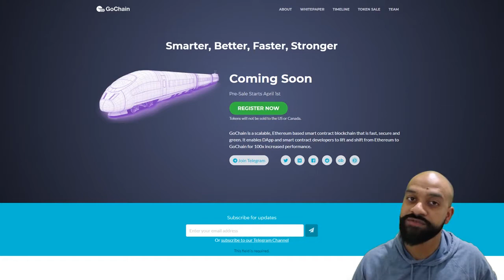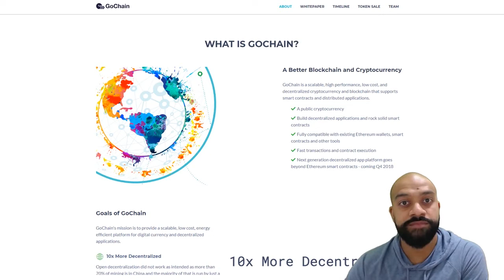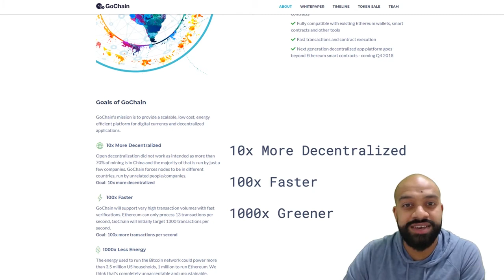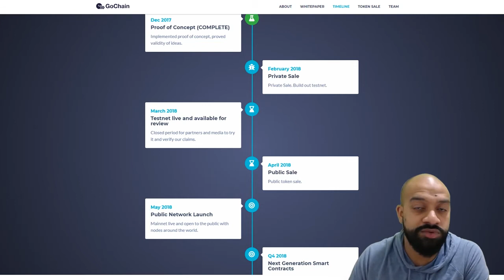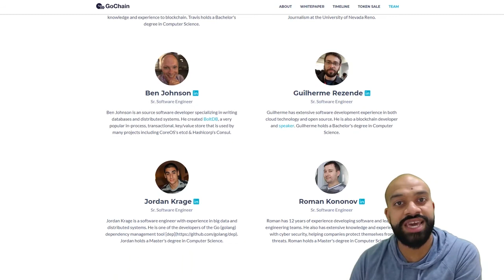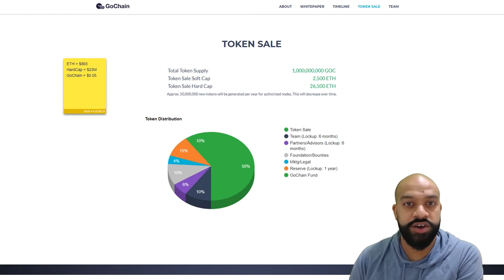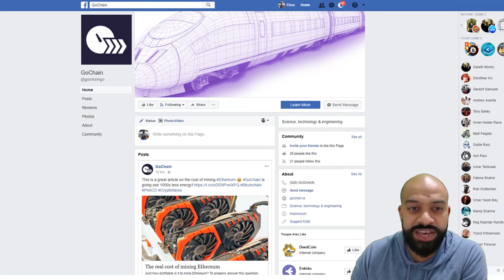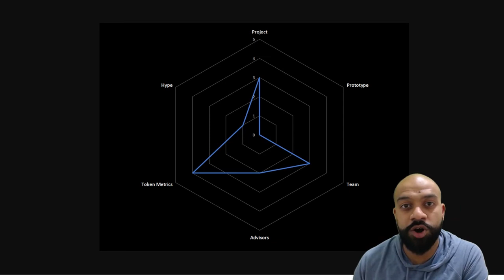GoChain ICO review - 100X better than Ethereum?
🎓 GoChain is a scalable, Ethereum based smart contract blockchain that is fast, secure and green. It enables DApp and smart contract developers to lift and shift from Ethereum to GoChain for 100x increased performance.

📝Sources